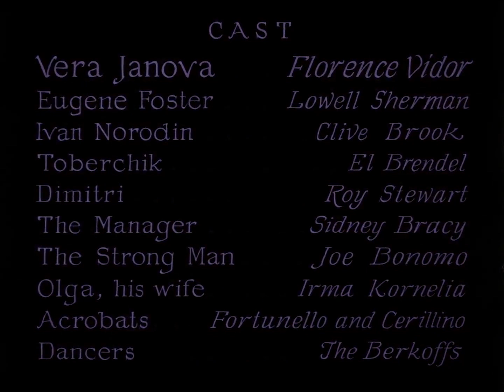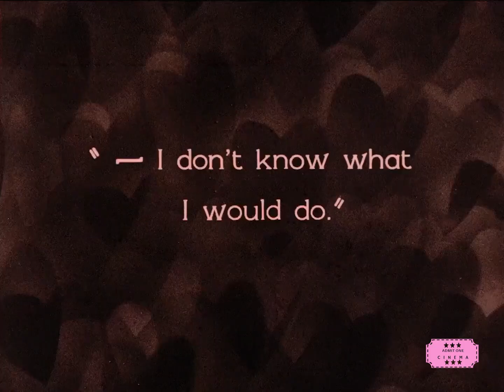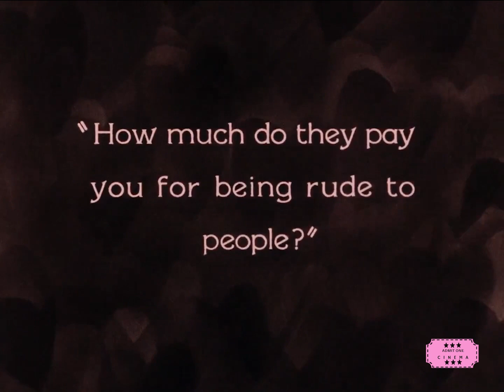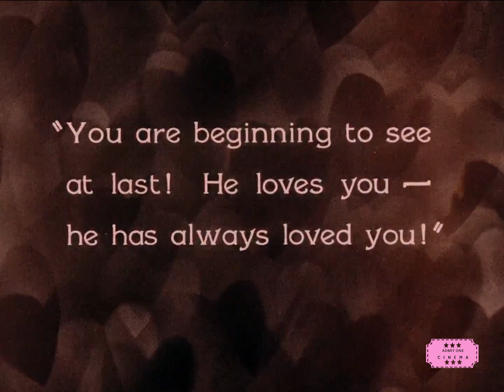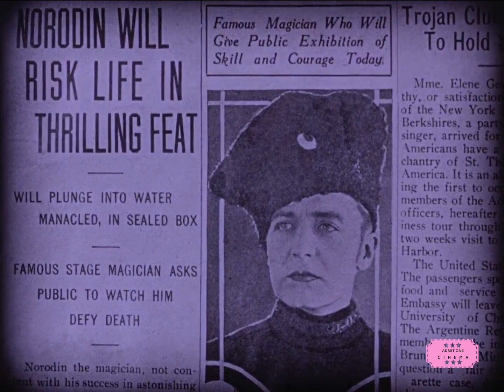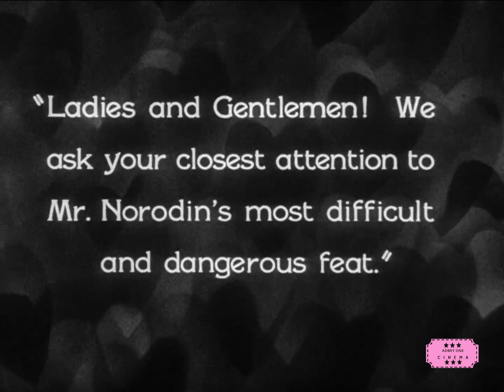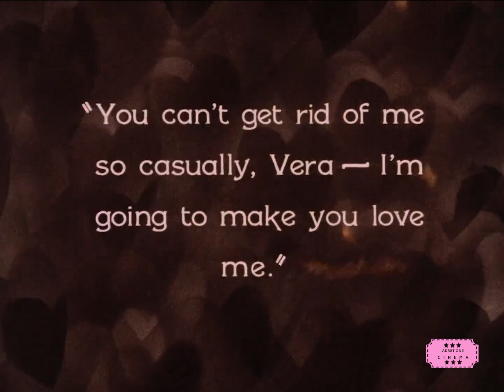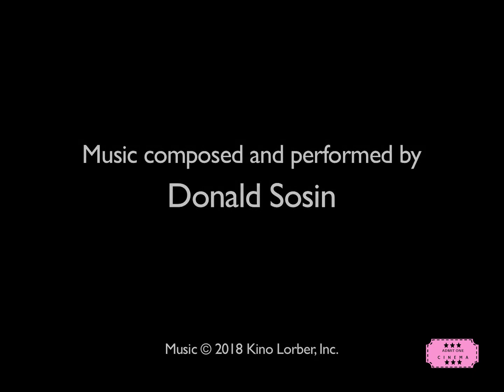You Never Know Women 1926 l Starring Florence Vidor, Clive Brook & Lowell Sherman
Welcome To Admit One Cinema!
📽 Film: You Never Know Women
📣 Director: William A. Wellman
📆 Year: 1926
⏳Duration: 1 hour, 12 mins.
Black and White/ Silent
Cast ⭐Florence Vidor as Vera ⭐Lowell Sherman as Eugene Foster ⭐Clive Brook as Norodin ⭐El Brendel as Toberchik & ⭐Roy Stewart as Dimitri